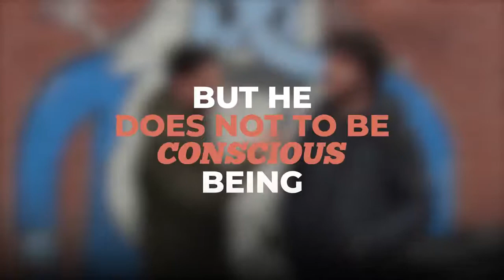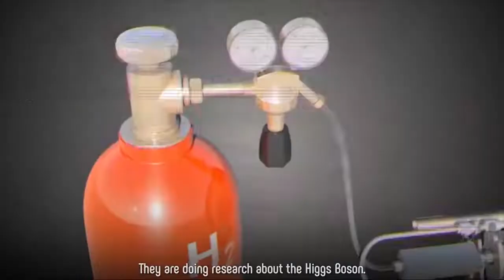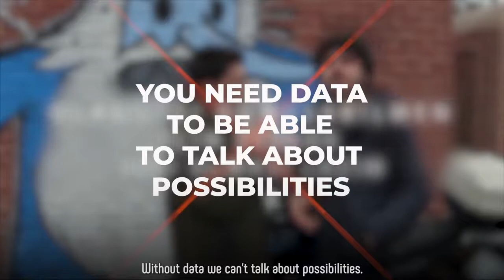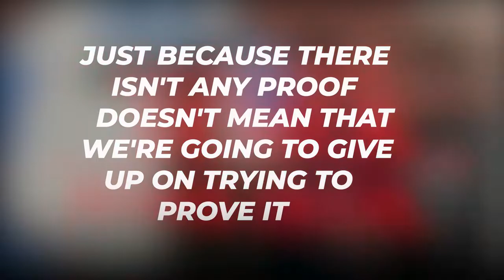GTA5 And The God Street Interview